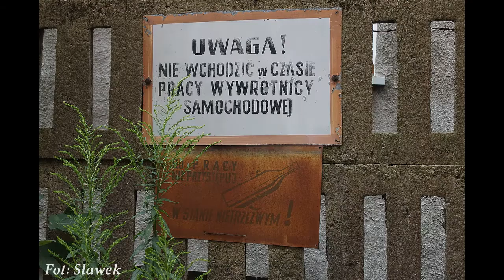Smutny los młyna w Kluczewie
Młyn przy ul. Głównej. 10-13 sierpnia 2017 r. Autor: Sławek